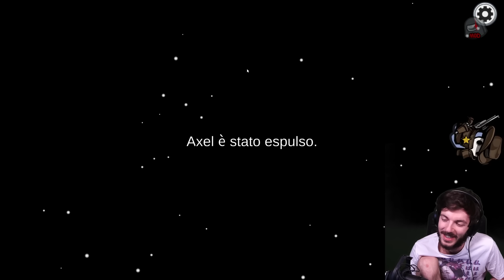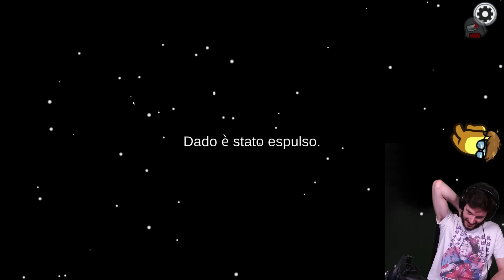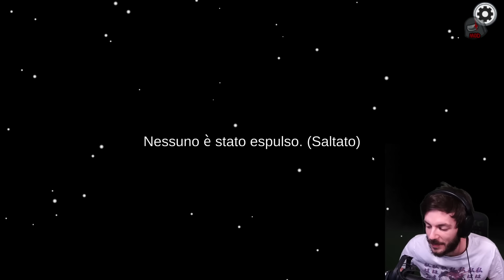OCCHIO A INTERAGIRE con il ruolo VETERANO! con @tearlessraptor - Serata Among Us Mod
Questa live è stata fatta su  @iNoobGaming